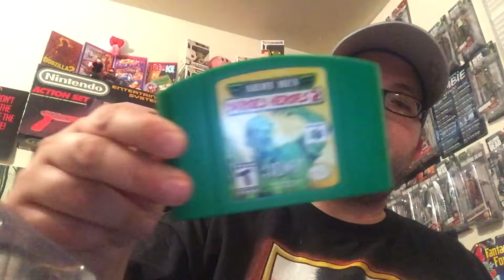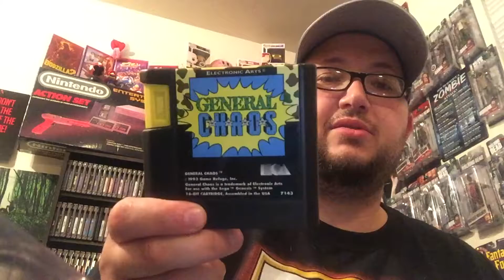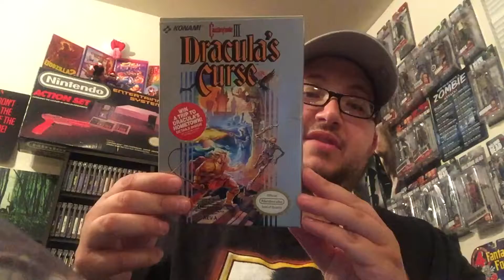Story's about life lol with gaming pick ups!!! Sega .....nes boxes ...n64 plus more!